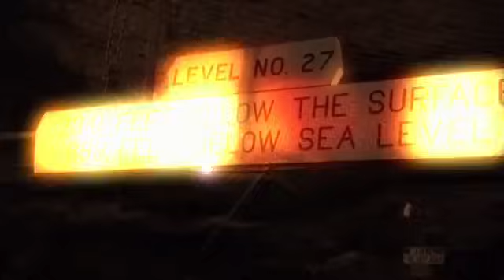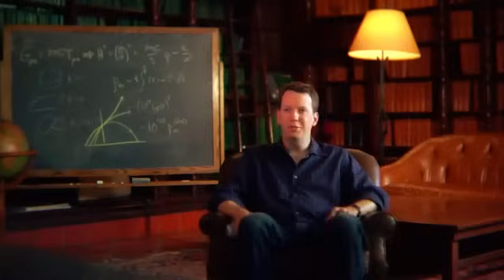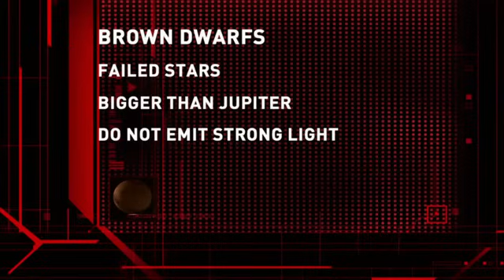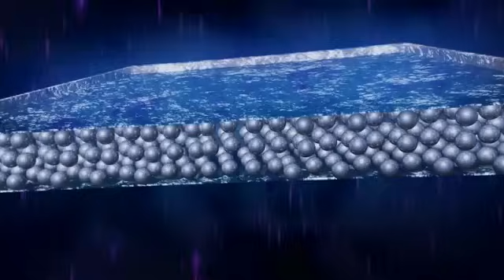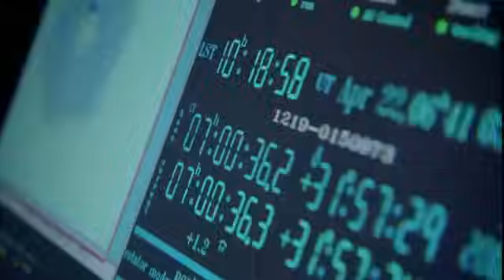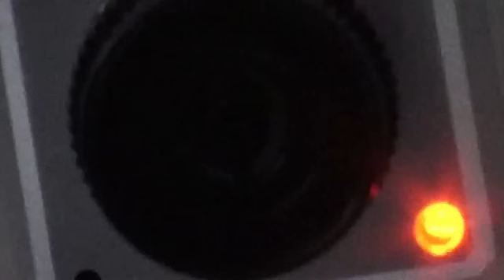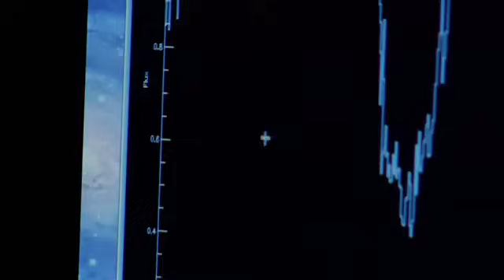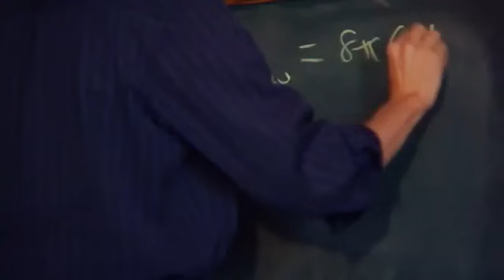El Universo- Materia oscura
La existencia de la materia oscura quedó confirmada a partir de 1974, aunque hasta 1980 aún se la llamaba "masa perdida" ("missing mass") o "masa no visible" ("unseen mass"). Fritz Zwicky usó por primera vez el término "materia oscura" ("dunkle Materie" en alemán) en 1933, pero las estimaciones de la masa del disco galáctico de la Vía Láctea por James Jeans (1922) y Jacobus Kapteyn (1922) ya habían indicado la presencia de "estrellas oscuras" (tres estrellas tan poco luminosas que no se veían por cada una que era visible), algo que Jan Hendrik Oort confirmó en 1932. Nos cuenta la historia de la materia oscura galáctica Virginia Trimble (Departamento de Física y Astronomía, Universidad de California) en "The discovery of dark matter," DV2010 -- Darkness Visible, IoA Cambridge, August 2-6 2010.
Los científicos no saben en realidad lo que es, pero la materia oscura y la energía oscura forman el 96% del Universo. La materia oscura está presente en todas partes. Atraviesa todo lo que conocemos en la Tierra a miles de millones de partículas por segundo